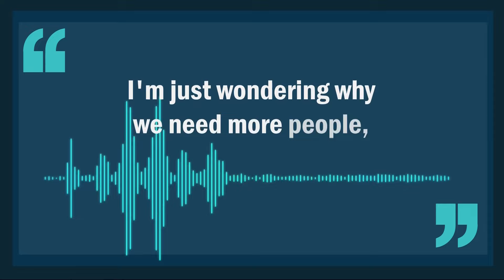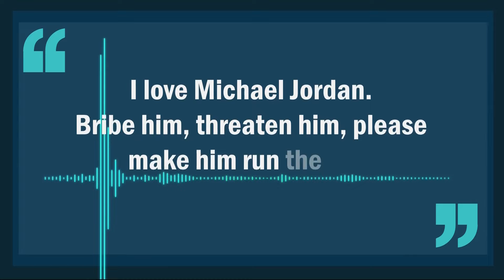The role of Portland's soon-to-be expanded city council | Your Thoughts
Yesterday we continued our conversation with Michael Jordan, interim city administrator, this time focusing on the new role of Portland's expanded 12-member city council come next year. Here's what you had to say about it.